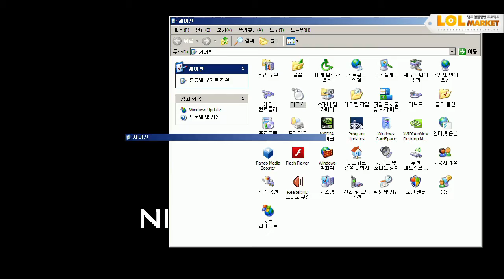130104 롤마켓 5화 2부 상